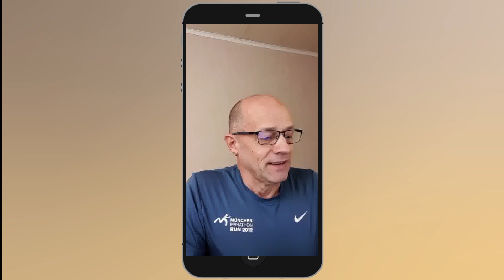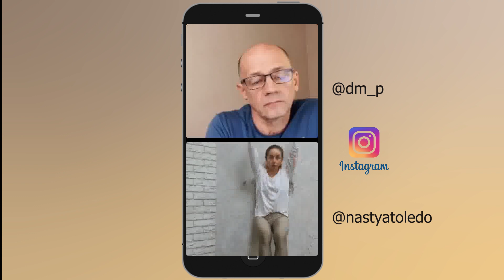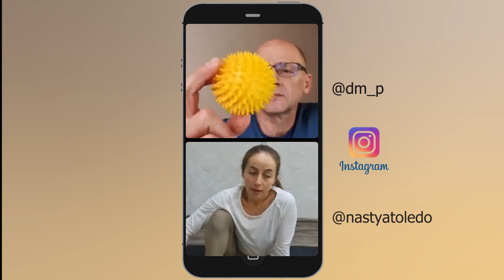Зачем растяжка после 50 и как ее начать делать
Прямой эфир с тренером по йоге Анастасией Степиной для участнико курса "Растяжка для начинающих 50+"
0:00 начало
2:54 Настя  о  том, как стала тренером йоги
5:18 Может оставить  все как есть
7:00 план эфира
9:49 почему с возрастом надо больше заниматься гибкостью
12:00  отчего тело не слушается хозяина
14:00 возвращаем тонус мышцам
14:13 виды растяжки
20:23 положительные эффекты от растяжки
34:24 связь болей в теле с растяжкой
40:39 в 50+  с чего начать  растяжку на практике
47:45 возможные травмы от растяжки
52:35 надо ли покупать коврик?
53:00 про курсы Насти и Дмитрия, как  получить доступ к пробным урокам
54:30 делаем простейший комплекс для начинающих
1:01:00 коротко про меофасциальный релиз